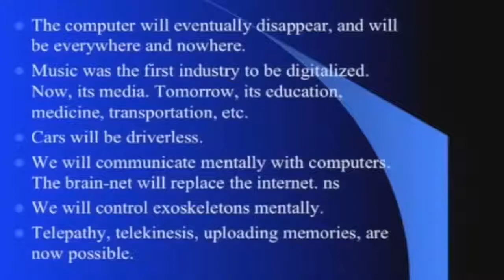NEWTV: 10 Times Michio Kaku Blew Our Minds, Part Three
The Future of the Mind: The Scientific Quest to Understand, Enhance, and Empower the Mind
Audio CD
Kindle Edition

10 Times Michio Kaku Blew Our Minds, Part Three
Michio Kaku is the co-founder of String Field Theory and is the author of international best-selling books such as Hyperspace, Visions, and Beyond Einstein. Michio Kaku is the Henry Semat Professor in Theoretical Physics at the City University of New York.